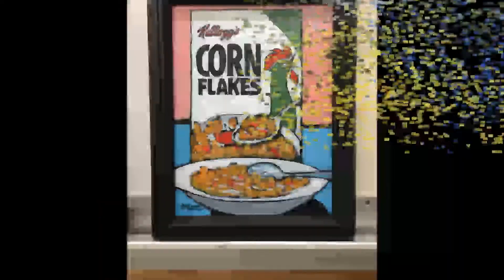Urban Herbal Art Show November 17 & 18 2017